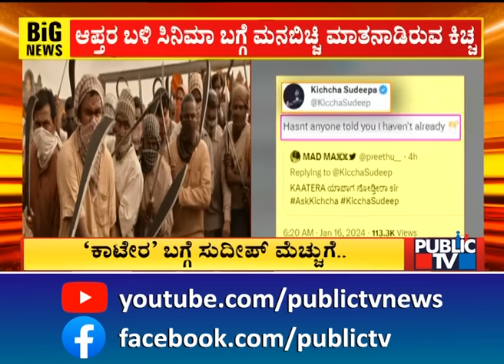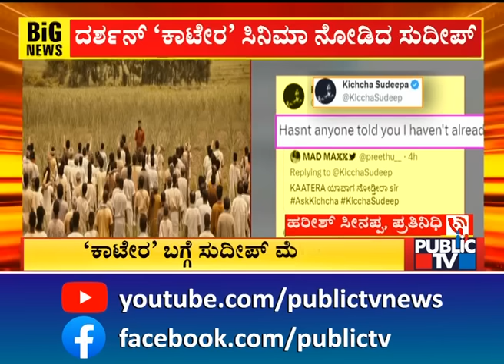ಚೆನೈನಲ್ಲಿ ಕಾಟೇರ ಸಿನಿಮಾ ನೋಡಿದ ಸುದೀಪ್..! | Kiccha Sudeep | Public TV